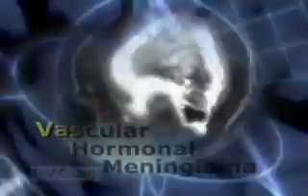Brain Tumor Surgery: Skull Base Neurosurgery at DMC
DMC Neurosurgeon performs delicate brain surgery to remove a tumor pressing on a pateint's optic nerve.  ~ Detroit Medical Center